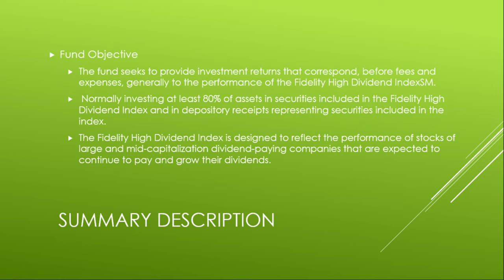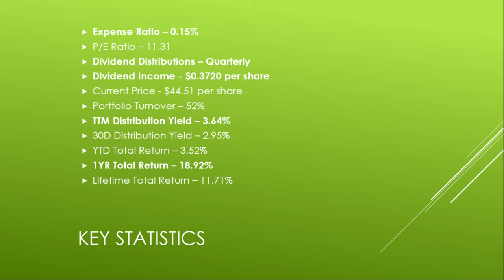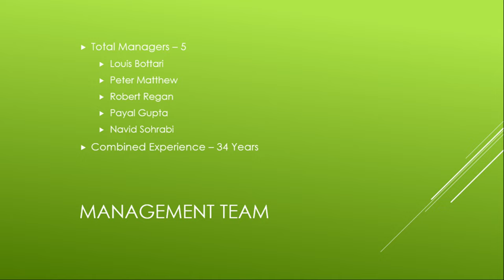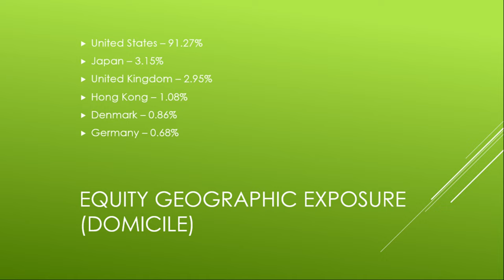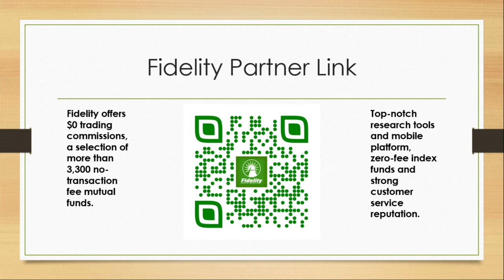FDVV Dividend ETF Review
FDVV Fidelity High Dividend ETF Review

Fund Objective
The fund seeks to provide investment returns that correspond, before fees and expenses, generally to the performance of the Fidelity High Dividend Index.

Normally investing at least 80% of assets in securities included in the Fidelity High Dividend Index and in depository receipts representing securities included in the index.

The Fidelity High Dividend Index is designed to reflect the performance of stocks of large and mid-capitalization dividend-paying companies that are expected to continue to pay and grow their dividends.